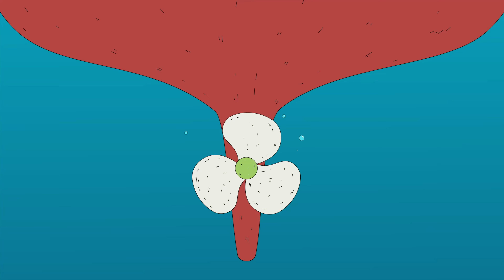アイスクリーム！ | カイルー | ワイルドブレイン キッズ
想像力豊かな4歳のカイユーとその家族や友達との日常、冒険を描く。